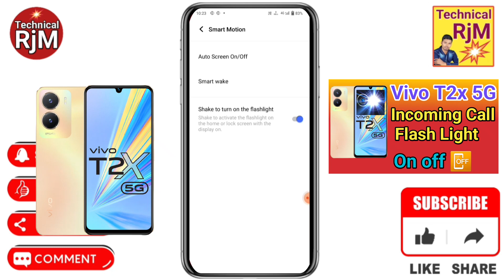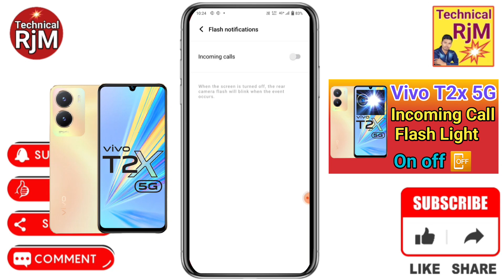Vivo T2x 5G Flashlight On Incoming Call | How To Call On Flashlight Vivo T2x 5G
About Video.Vivo T2x 5G Flashlight On Incoming Call How To Call On Flashlight Vivo T2x 5G

Queries Solved
 Vivo T2x 5G mein Flashlight Setting Kaise kare,
How to enable flashlight Setting in Vivo T2x 5G,